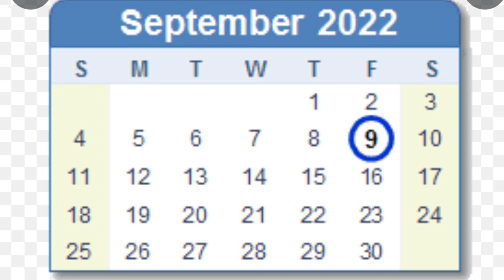9.) Jungle prod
Day 9 of my 15 day challenge

Coming From The Jungle

Better Have Yo Mind Right
Gotta Keep That Thang On You
Suckas Ain’t Trynna Fight
Get That Money
And Stay Up Out The Fucking Hype
Keep Yo Head Down
And Pray To GOD That You See Tonight
Cause Life End Quick
Quicker Than You Ever Know
Now Yo Family Sad And Crying
Cause They Gotta See You Go

Damn
Man That’s Fucked Up
It’s Sad You Gotta Keep A Gun
Cause You Don’t Know What’s What
Even If You Got It
You Still Gotta Keep Yo Head Up
Cause You Don’t Wanna Die Strapped
That’s What You Call Tough Luck
It Get Bad Day And Night
Dudes Killing Over Females
Whole Time She A Hoe
And Not A Wife
Now You Behind Bars
Chilling For The Rest Of Yo Life
All Because You Let A Lil Pussy
Up And Ruin Yo Life

Man This Shit Get Reckless
Work Hard And You Get Laughed At
Drug Dealers
Get Respected
Suckas Getting Girls Pregnant
And Leaving The Child Neglected
Now The Child And Mom Traumatized
It Don’t Get No Better

Cause She Ain’t Never Had Kids
In Her Whole Life
And Her Dad Had Got Her Mom Pregnant
Then Disappeared Outta They Life
So Keisha Grew Up Wild
Just Running Around
In The Streets
Selling Her Body For Money
She Just Want Something To Eat

Getting Beat At Home
Cause Her Mom
Still Mad At Her Dad
Keisha Wanna Abortion
But Wanna
Provide A Life
She Never Had
For Her Little Baby
So Keisha
Decide To Keep It
Turns Out She Had A Girl
So Do The Cycle Keep Repeating
Do The Cycle Keep Repeating
Is She Gone Put Her Child
Through All Of The Beatings
Shit, I Sure Hope Not

Sucka Ain’t Trynna Fight
Get That Money

2:11

You Either Catch On
Or You Get Caught Slipping
Move Away From The Hood
That Ain’t A Way To Be Living
Travel Some
Move Around
Boy Forget About Your Pivot
If You Got Kids
You A Sucka
If You Don’t Be About Yo Business
Show These Kids
That They Can Have A Better Life
Than You Did
Show Em
More Than Trap Houses
They Can Have A Bigger Crib
Work Hard
Go To School
Shit Start Up Yo Biz
Limit They Time
On Them Gadgets
Spend Time
With Yo Fucking Kids

Fucked Up The Way We Live
We See People Who Doing Better
And Think
They Way
The Way Live
Then Try And Do
What They Do
But
It Ain’t The Way For You
Think With Yo Own Brain
And You Can Do
What You Choose

What You Choose
What You Choose
Don’t Be Nobody Else
But You
And Plus
What They Did
Might Not
Be The Way For You